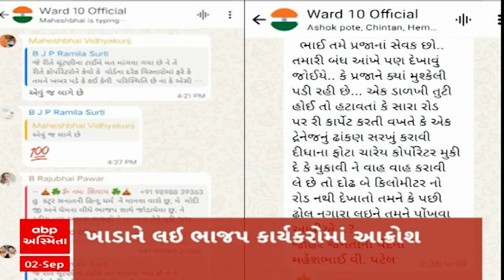ABP Asmita News Headlines | બપોરના 2 વાગ્યા સુધીની TOP Headlines | 2 PM 2 September 2024